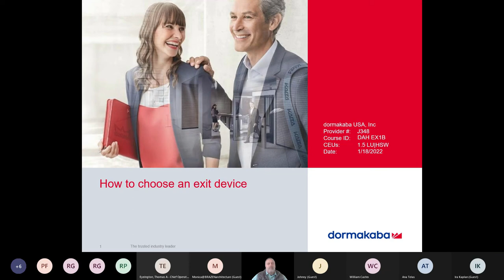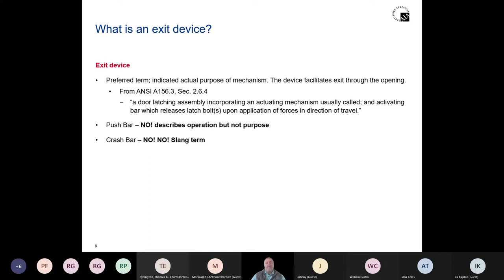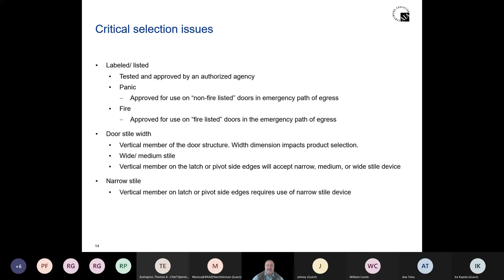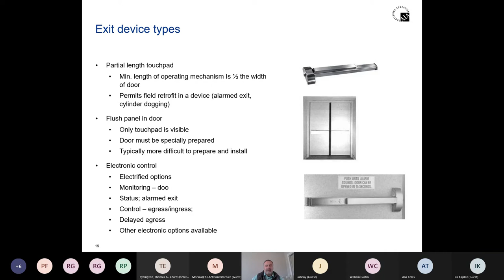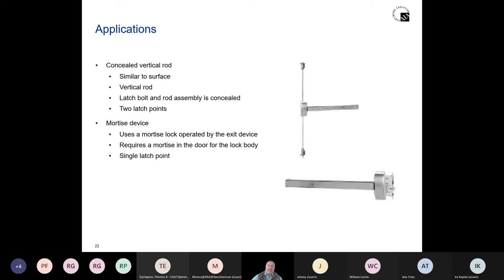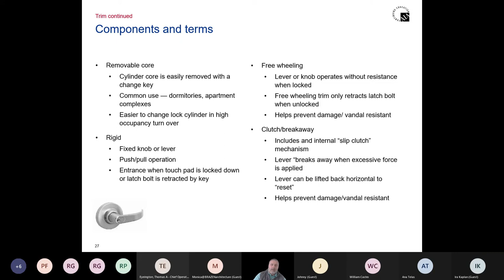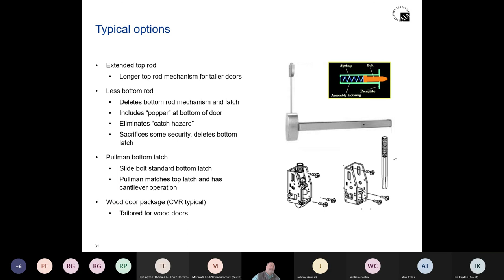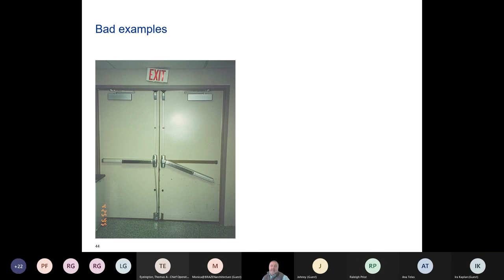How to Choose an Exit Device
Join us as we look at Exit Devices and how to go about choosing the right one for your application!